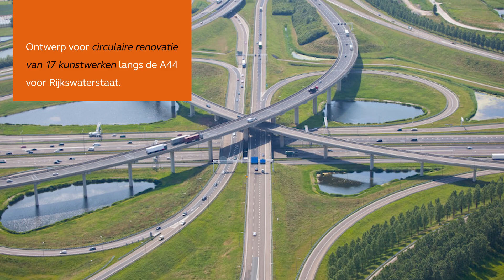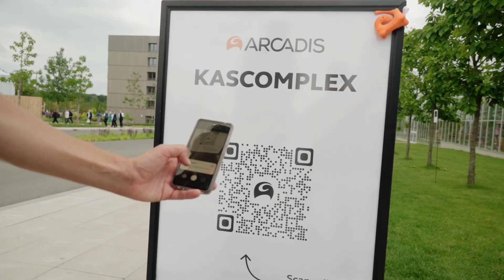Arcadis terugblik 2022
In onze video nemen we je mee in een aantal mooie projecten van het afgelopen jaar. We zijn trots op onze projecten en collega’s die daaraan gewerkt hebben.